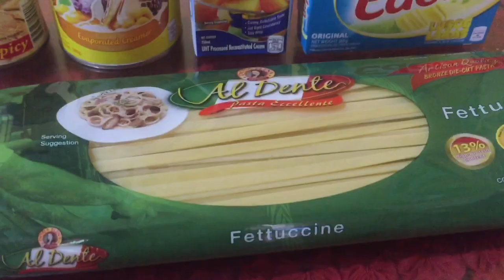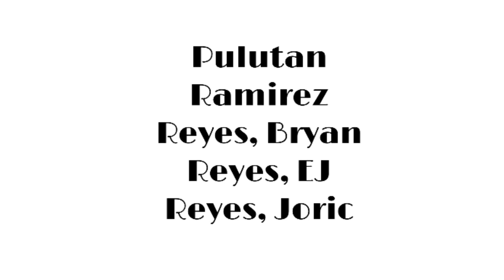How To Make Tuna Carbonara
by Group 4 of 11 - STEM 4

Ingredients:
Garlic
Butter
Mushroom
Century Tuna
Milk
Nestle Cream
Cheese
Pasta/Noodles

First, put the exact amount of water in the casserole. Then, put some oil and some salt. When the water is on its boiling point, put the noodles in it. While waiting for the noodles to be cooked, cut the mushrooms and chop the garlic then sift the tuna and grate the cheese. When the noodles is set, remove the water and save it for later. Next, for the sauce the first step is put the butter on the pan and let it melt then put the garlic until golden brown, in addition put the tuna. Afterwards, put the mushroom and wait for it to be cooked. After that, put the nestle cream, later on, add the milk then put some pepper then cheese and salt to add spice on it. Lastly, when the sauce is done, mix it with the noodles very well. That’s it! Tuna Carbonara is served! ENJOY!